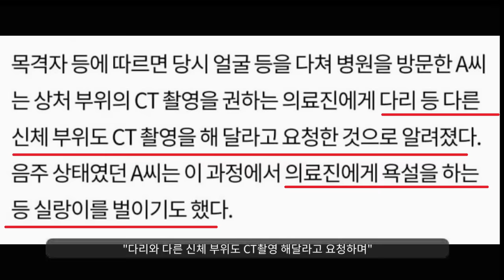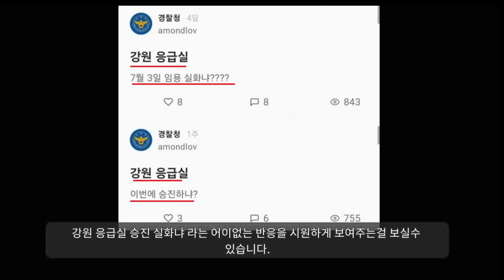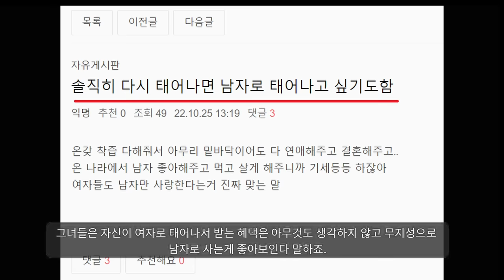여경이 여경했다